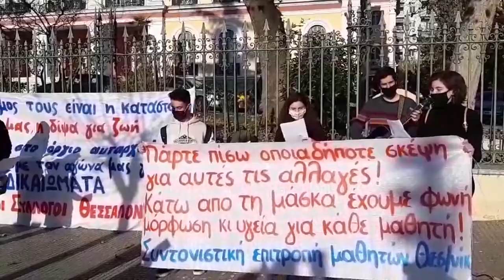Κινητοποίηση μαθητών φοιτητών στο ΥΜΑΘ